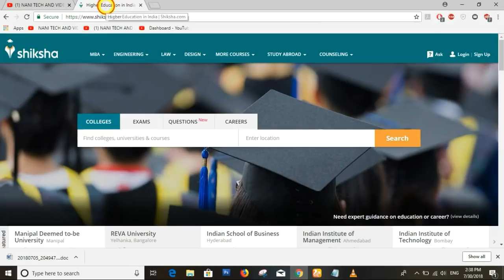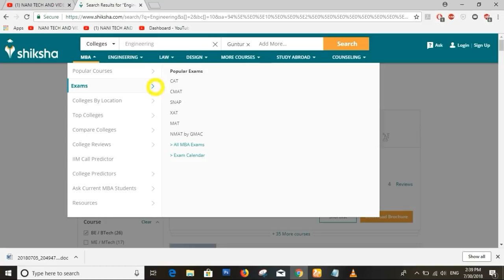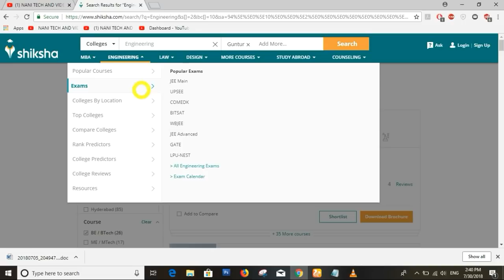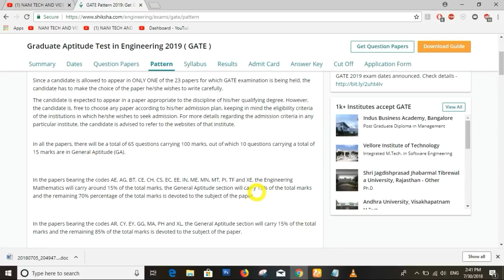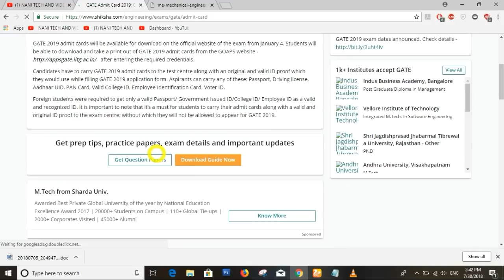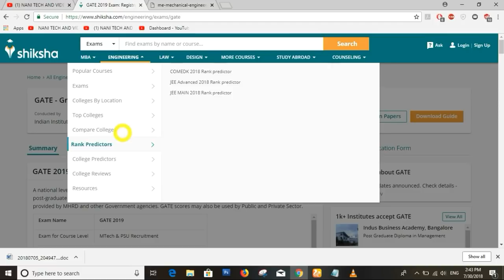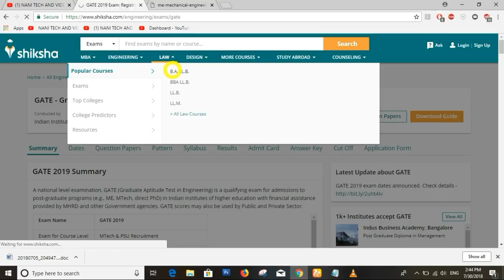Student website part-1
ఏ విమానం అయిన ఎక్కడ ఉందో 1 నిమిషంలో కనిపెట్టవచ్చు.We can find any aeroplane with in 1 minute.

how to measure the land areas by using google maps. గూగుల్ మాప్స్ ను ఉపయోగించి కొలవటం ఎలా?